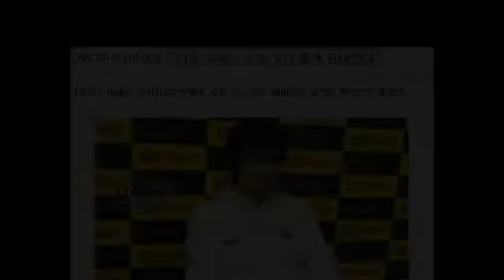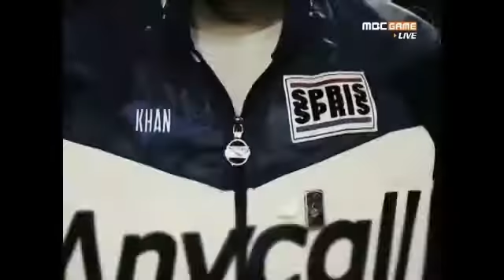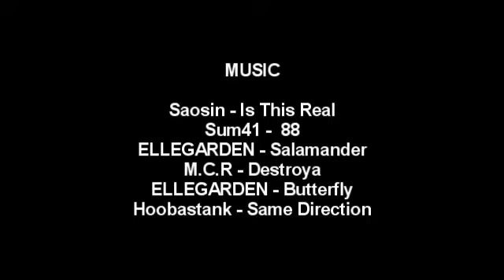2011 5월 하이라이트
by 레이쓰